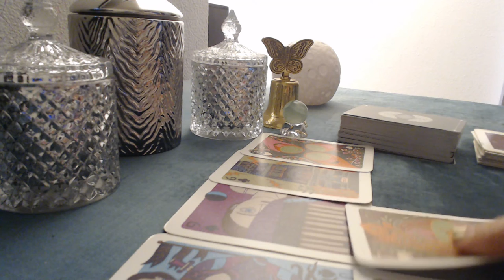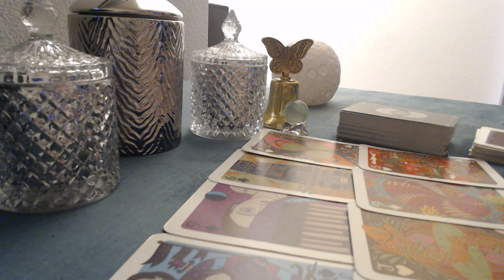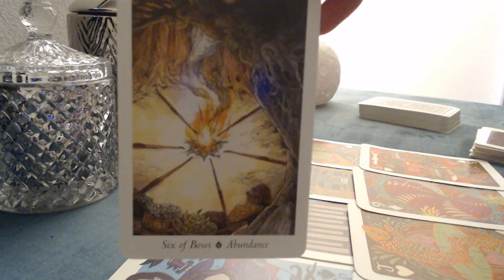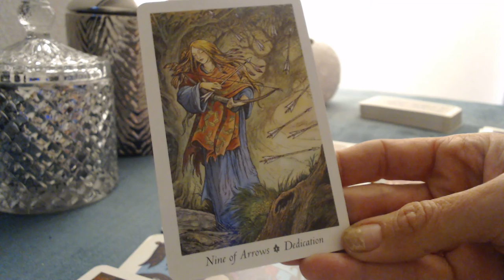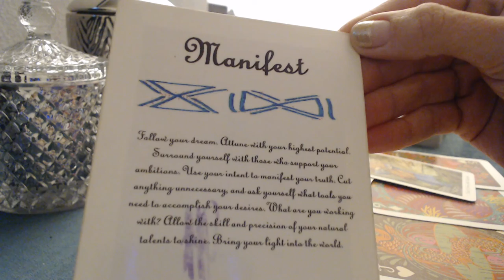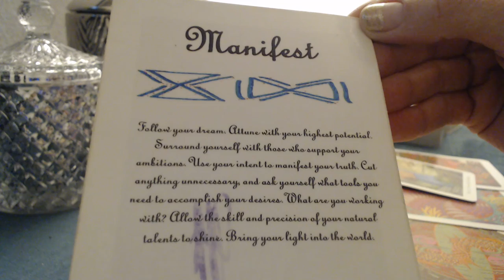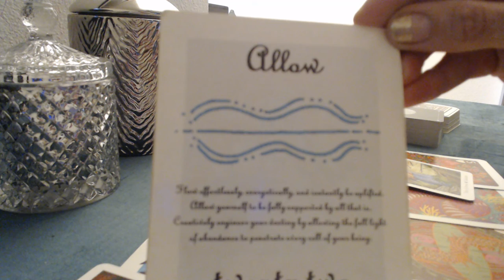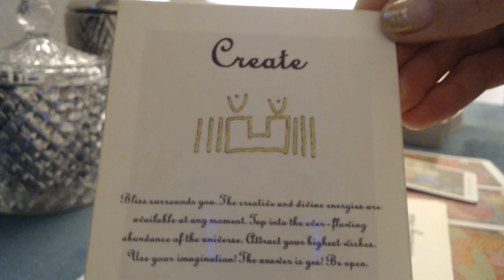Aries & Scorpio Twinflame Tarot DF DM@TWINSTAR PSYCHIC Divine Union Sacred Twins#Mirror Soul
Have a lil lighthearted fun with these 54 Cards each with a unique message to be interpreted intuitively in your readings. 2 blanks to write you own messages

COURSES:
*13 Moonstones Cosmic Tarot Oracle© Workbook $155